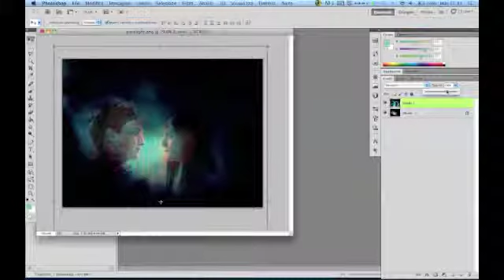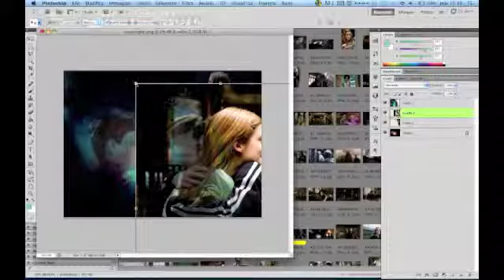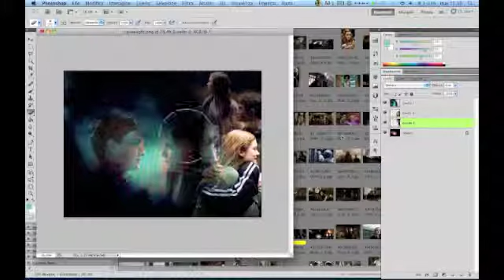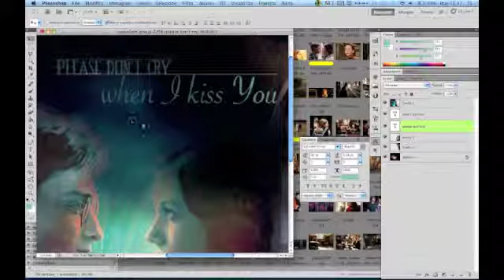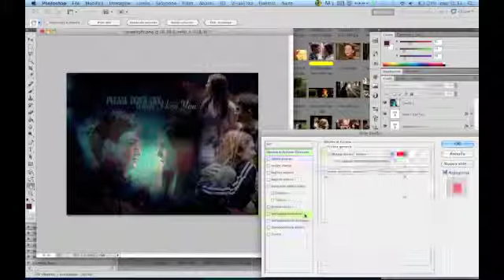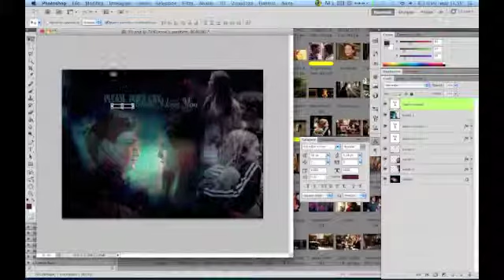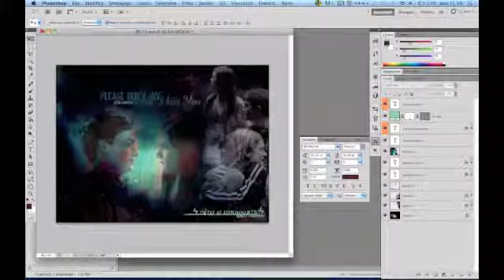Tutorial Video - Blend Harry & Ginny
In questo tutorial imparerai come comporre un blend usando davvero pochi strumenti.